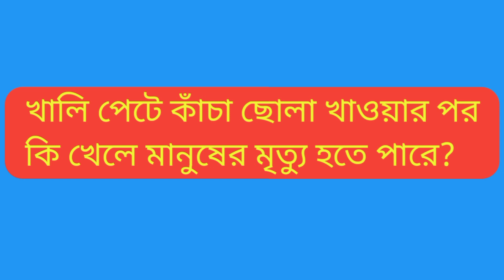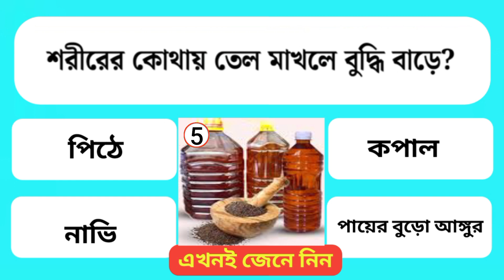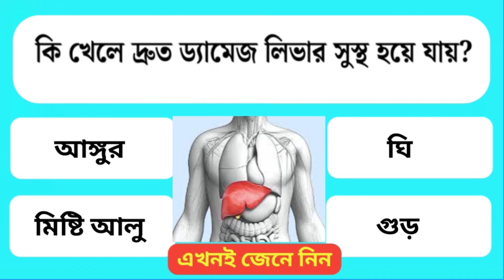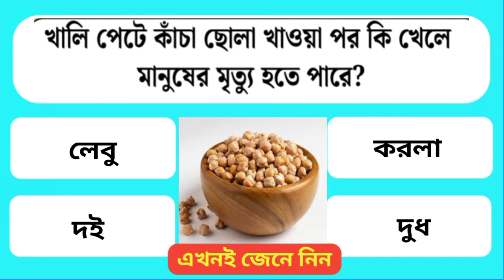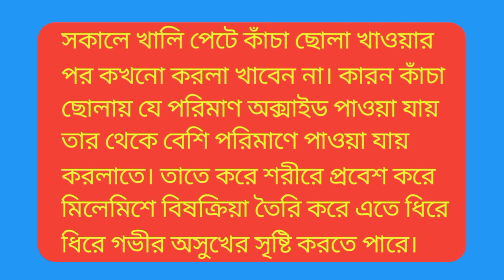খালি পেটে কাঁচা ছোলা খাওয়া পর কি খেলে মানুষের মৃত্যু হতে পারে? || Gk || Gk question || Gk Bangla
bangla gk question and answer,খালি পেটে কাঁচা ছোলা খাওয়া পর কি খেলে মানুষের মৃত্যু হতে পারে?,gk question,bangla gk,gk question and answer in bangla,gk question bangla,bangla quiz,ছোলা খাওয়ার পরে কি খেলে মৃত্যু হতে পারে ?,কাঁচা ছোলা খাওয়ার পর কি খেলে মৃত্যু হয়,bangla gk question,gk question and answer,gk bangla,মাত্র ১৫টি কালোজাম খাওয়ার পর কি হয় জানলে কেঁপে উঠবেন,এই খাবার গুলো খালি পেটে খেলে যেকোনো সময় আপনার মৃত্যু হতে পারে!,খালি পেটে পাকা পেঁপে খেলে কি হয়
quiz bangla
gk quiz
bengali quiz
bangla gk
gk bangla
general knowledge
health tips
health tips bangla
health tips bangla language
health tips bangla video
সাধারণ জ্ঞান
জিকে কুইজ বাংলা
বাংলা জিকে
কুইজ
কুইজ প্রতিযোগিতা
কুইজ কুইজ
কুইজ প্রশ্ন ও উত্তর
বাংলা কুইজ
কুইজ প্রশ্ন
স্বাস্থ্য টিপস
স্বাস্থ্য সম্পর্কিত দরকারী টিপস
ঘরোয়া টিপস
আমাদের আরো কিছু ভিডিও...।
bangla gkbangla gk videobangla health tipsbangla health tips videobangla question and answerbd health tipsbd health tips হেলথ টিপসbengali gkgeneral knowledgegeneral knowledge banglageneral knowledge quizgeneral knowledge triviagk banglagk bangla questiongk question banglahealth tips banglahealth tips bangla videohealth tips in banglahealth tips in bengalimixed triviasadharon gyanweight loss tipsবাংলা হেলথ টিপস